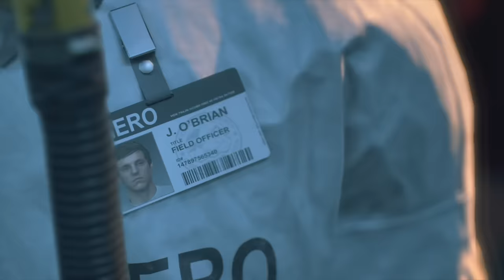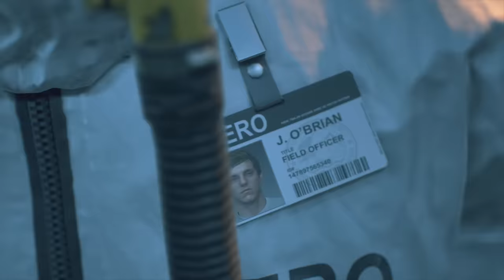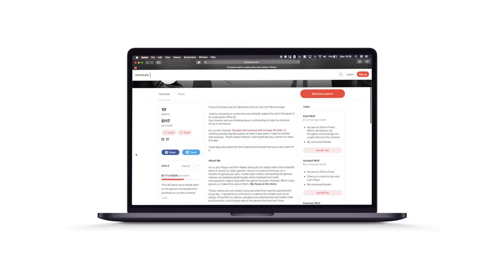DAYS GONE Secret Ending Explained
This video explains the after credits reveal of O'Brian in Days Gone.  This gives possible story hints at what we might have seen in Days Gone 2.

and…

♦ If you enjoyed this video and want to SUPPORT more work like it:
Patrons get:
✅ Ad free advanced viewing of every video (Usually weeks before)
✅ Get regular updates on channel news
✅ Names featured at the end of every video

Video Chapters
00:00 - Introduction
01:31 - Brief History of the Virus
02:21 - Meeting O'Brian
02:44 - O'Brian 2 years later
03:31 - O'Brian evolved
04:33 - What we know
05:15 - What we don't know
05:22 - NERO theory
06:08 - O'Brian broken down
07:05 - More theories
08:35 - Conclusion

I’m a Video Game Storyteller.  I seek to re-tell video game stories the way they are meant to be told.

🕹️ GAME DETAILS 🕹️

Developer: Bend Studio
Publisher: Sony

Days Gone is an action-adventure survival horror game set in a post-apocalyptic open world, played from a third-person perspective. The player controls Deacon St. John (Sam Witwer), a former outlaw-turned drifter and bounty hunter who prefers life on the road to wilderness encampments. The game takes place two years after a global pandemic occurred which killed almost all of humanity, and transformed millions of others into "Freakers", mindless zombie-like creatures that are quickly evolving. In the E3 2016 stage demo, two types of "Freakers" were revealed, Newts and Hordes. In the E3 2017 stage demo, infected animals such as bears and wolves also were revealed to also comprise the "Freakers", and human enemies are revealed to be featured in the game as well..

► TAGS ►

Everything you need to know about Freakers
The Lore of freakers
Freaker Lore
How did the virus start in Days Gone
How can you contract the Freaker Virus in Days Gone
What is the Freaker Virus?
Is O’Brian infected?